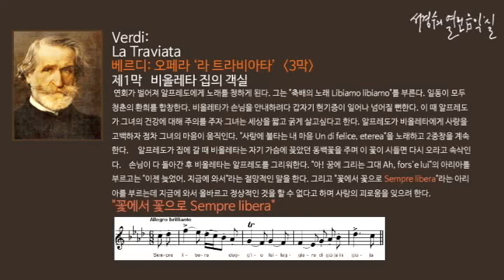Verdi: La Traviata Act 1. Sempre libera_‘서경수의 열린 음악실’